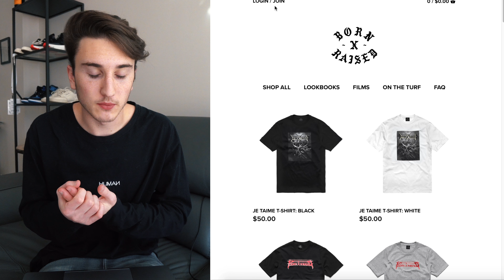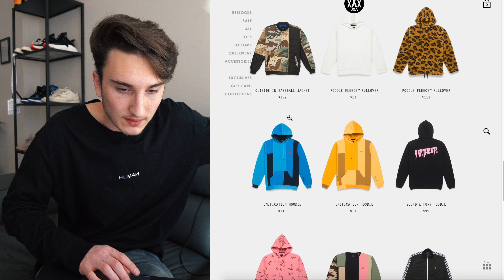$500 ONLINE STREETWEAR SHOPPING CHALLENGE! (SHOPPING SPREE!)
Thanks to our sponsor Dollar Shave Club, new members get their 1st month of the ‘Sh*t, Shower, Shave’ Starter Set including the Executive Razor and trial-sized versions of their Shave Butter, Body Cleanser and One Wipe Charlies’ Butt Wipes for ONLY $5 with FREE shipping. After that razors are just a few bucks a month.

Livestream tomorrow January 31st at 6 PM EST!